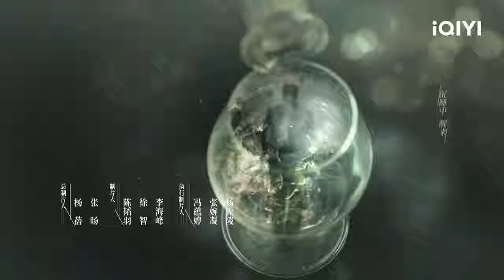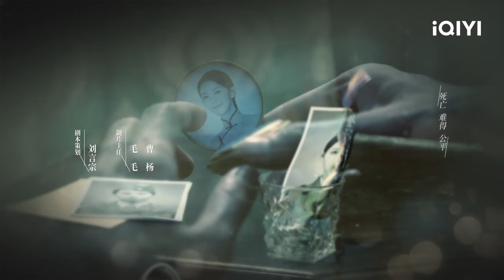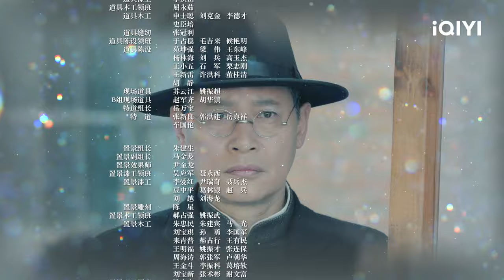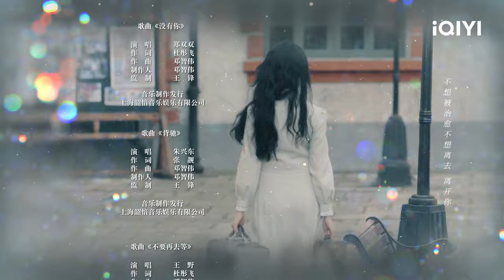【FULL】陈克海帮助田柳逃亡 假夫妻身份是否真的败露？ | 宿命之敌 Best Enemy EP26 | 爱奇艺华语剧场